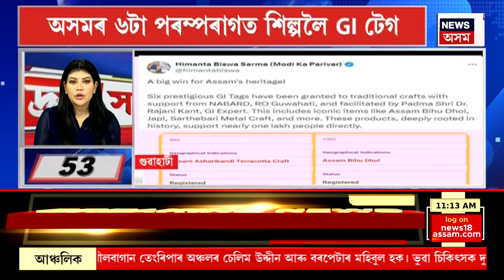SPEED NEWS | Garbhangaত প্ৰকৃতিৰ ধ্বংসলীলা। প্ৰচণ্ড ধুমুহাত উভালি পৰিল প্ৰকাণ্ড প্ৰকাণ্ড গছ।